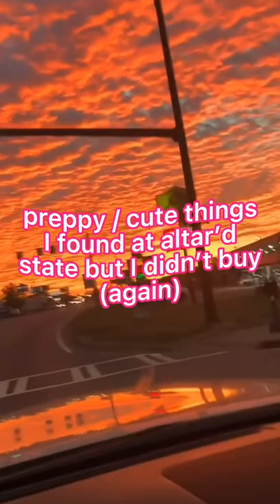aesthetic / preppy things I found at altar’d state! (but didn’t buy.. again)